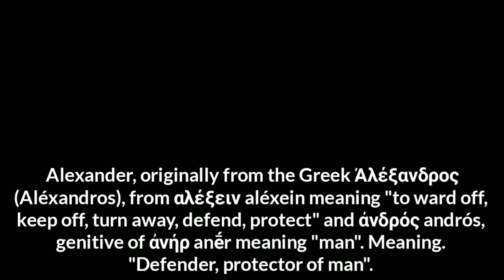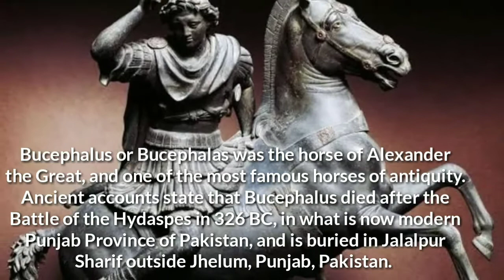सिकन्दर महान की ये बातें आप नही जानते | 13 Facts about Alexander The Great in Hindi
Alexander the Great was the king of the ancient kingdom of Macedonia. Alexander conquered much of what was then the civilized world.
He had established one of the largest empires of the ancient world. He was undefeated in battle and is widely considered history's most successful military commanders. He is often ranked among the most influential people in history.